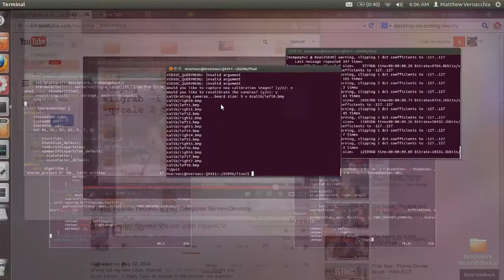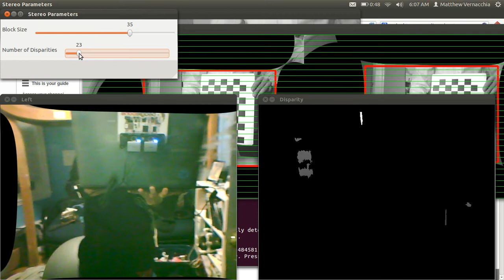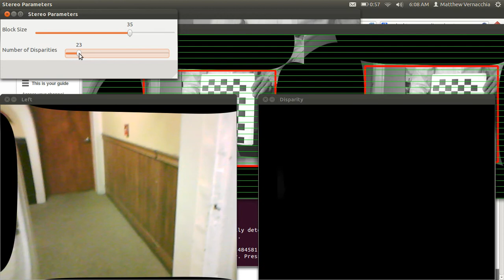14 Dollar Stereo Vison With OpenCV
Final Project For 6.s096 Intro to C/C++
Uses a pair of low-cost webcams and OpenCV's stereo vision library to perform basic depth estimation.